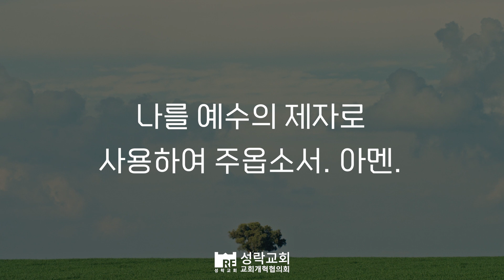[성락교회] 오늘의 양식 "내 속엔 내가 너무도 많아"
요한일서 2장 15-16절
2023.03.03